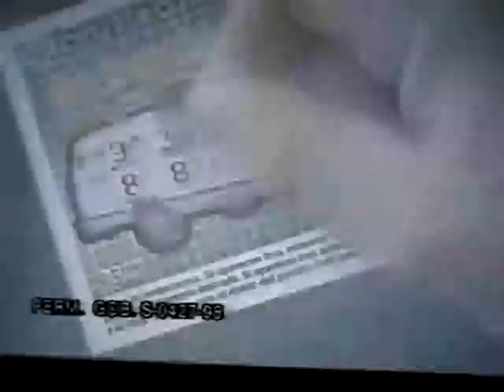sistema michoacano de radio y television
continuidad smrtv